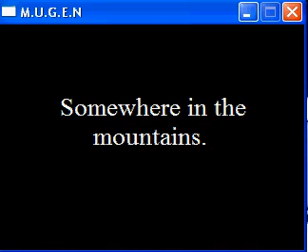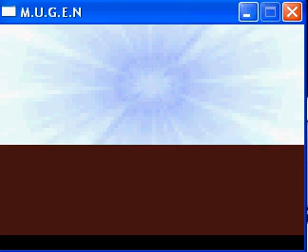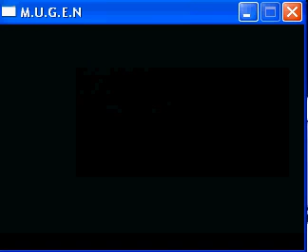Mugen - Evil Ken ending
the character ending of evil ken made by rugal2